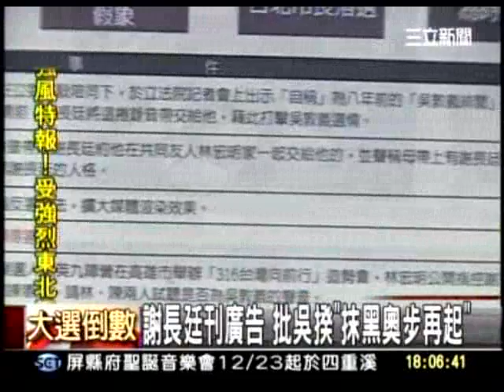20111219 謝長廷刊廣告 批吳敦義 抹黑奧步再起 三立新聞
謝長廷：讓大家知道國民黨的奧步，防止蔡英文和蘇嘉全被抹黑！
前行政院長謝長廷今(19)日分別在蘋果日報以及自由時報刊登「國民黨抹黑奧步(一)吳敦義緋聞錄音帶」半版廣告。謝長廷表示，過去國民黨用了很多奧步，但是最後真相大白時，已無法還他公道；而他擔心蔡英文和蘇嘉全也會受到抹黑，所以選擇用刊登廣告的方式，讓社會大眾了解國民黨的抹黑奧步，防止傷害重演。

下午接受媒體訪問時，謝長廷表示，選舉剩下二十多天，他之所以刊登廣告是因為過去國民黨那麼多年來，用了很多的奧步來抹黑，在選前請偽證的人說謊在電台、等媒體指控他。他說，吳敦義緋聞錄音帶案件經過三、四年的訴訟，當初自稱緋聞錄音帶是謝長廷交付的陳春生和林宏明兩人，也分別被以違反選罷法誹謗、偽證罪起訴，最後也被法院判罪。

謝長廷表示，四年過了，陳林兩人被判罪已經不能還他公道；而他很擔心，國民黨今年又會用同樣的方法要來抹黑蔡英文和蘇嘉全，所以他選擇登報的方式來向社會大眾告知。

今天謝長廷也在其噗浪上寫道：「今天我在自由蘋果刊登『國民黨選舉奧步之緋聞錄音帶』，四年前，邱毅、吳敦義不斷說緋聞錄音帶是我變造提供，還提告訴，謊言說久了就像真的。現在法院深入鑑定、測謊、傳證，真相大白，應讓社會知道，防止歷史重演...」。

對於報紙廣告以個人名義刊登，謝長廷則表示：「用個人名義，我自己負責，不必黨、蔡英文來指示我。我自己為我一生的清白，我自己登廣告負責。」

另外，媒體問說刊登廣告是否也先是對社會大眾打預防針？謝長廷表示，四年前，馬英九用這樣抹黑的方式獲得勝選。在選前國民黨都把事件做得很大，但現在被判有罪卻沒有人知道。

對於現在蔡英文因為宇昌案被抹黑，謝長廷表示，八月份的投資說明會資料被造假成三月，這攸關蔡英文是否為公務人員，受的約束也會因此不一樣。對於吳敦義指稱蔡英文搬走十四億元，謝長廷表示，吳敦義很多都是作假的，還把沒有成立的公司扯進來，但時間點也是錯的。